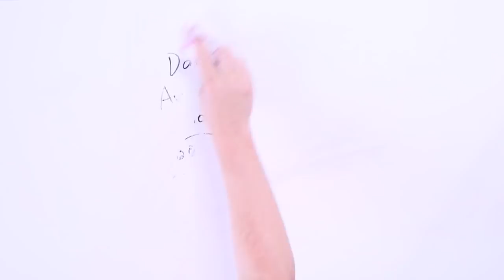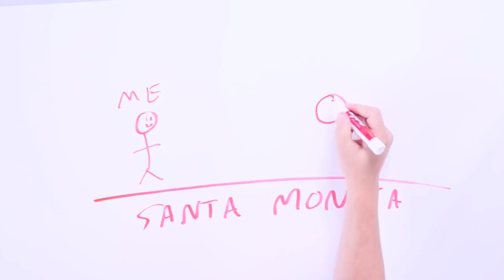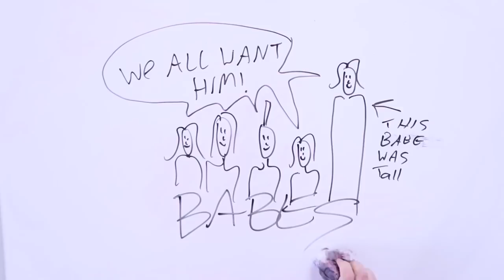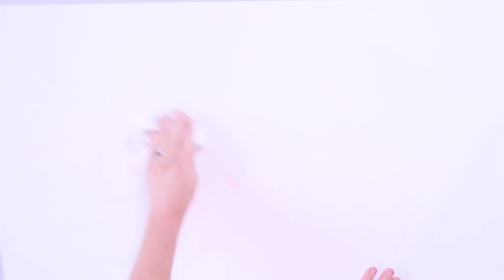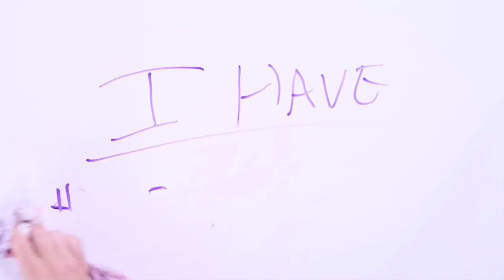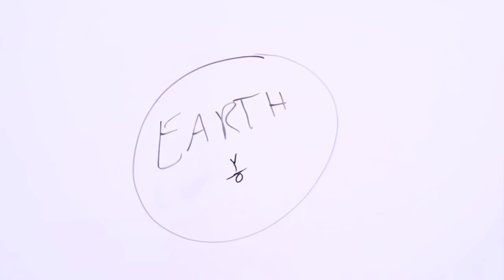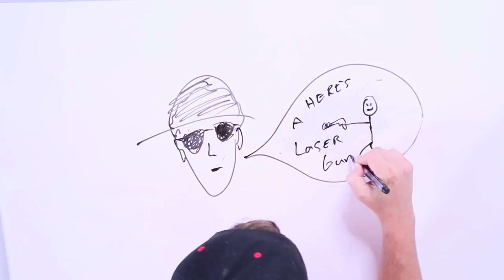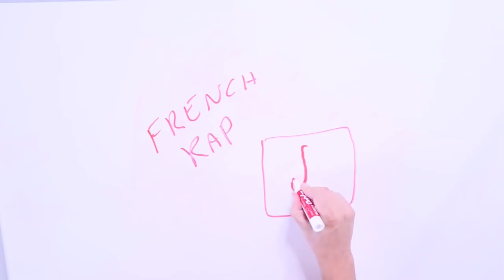DRAW MY LIFE (Lie Version) - Andy Schrock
and click on "book" to grab a copy yourself.

Well I've already done a draw my life BUT here is another one ... with a slight twist.